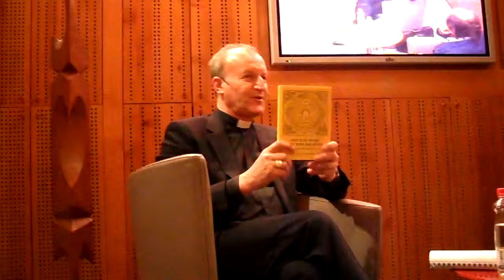Anton Jamnik o logičnem pozitivizmu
V skednju Škrabčeve domačije sta v četrtek, 22. marca 2012, s filozofskega, teološkega in kulturološkega vidika o p. Stanislavu Škrabcu in njegovem odkritju performativa spregovorila dr. Anton Jamnik, profesor na Teološki fakulteti Univerze v Ljubljani, redni član Evropske akademije znanosti in umetnosti s sedežem v Salzburgu, in dr. Brane Senegačnik, profesor latinščine in grščine na Filozofski fakulteti Univerze v Ljubljani, pesnik in publicist.

Največji slovenski slovenist 19. stoletja pater Stanislav Škrabec postaja v širši mednarodni strokovni javnosti prepoznaven kot odkritelj teorije performativnosti. Zasluge za to priznanje gredo raziskavi dr. Igorja Ž. Žagarja in dr. Matejki Grgič, ki sta jo leta 2004 objavila v knjigi Čas in dejanje v jeziku (Založba *cf), konec minulega leta pa je izšla v angleškem prevodu pod naslovom How to Do Things with Tense and Aspect -- Performativity before Austin pri ugledni angleški založbi Cambridge Scholars Publishing. Dr. Igor Ž. Žagar in Matejka Grgič sta v svojem delu dokazala, da je teorijo performativnosti razvil in utemeljil p. Stanislav Škrabec skoraj 50 let pred enim najbolj briljantnih oxfordskih predstavnikov analitične filozofije Johnom I. Austinom.

Večer je z igranjem na lutnjo zaokrožil Boris Šinigoj, filozof, pedagog in glasbenik.